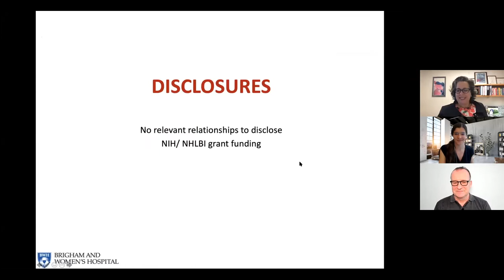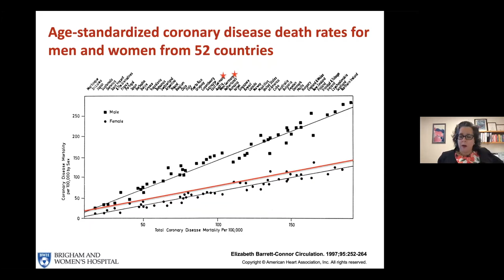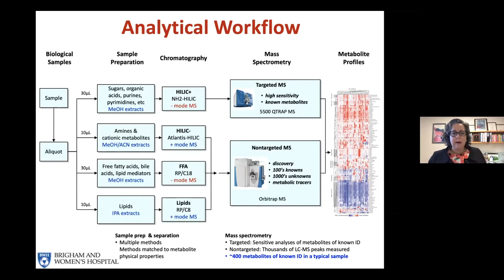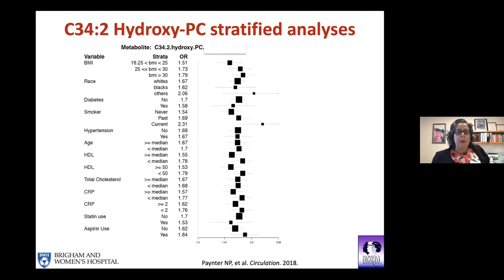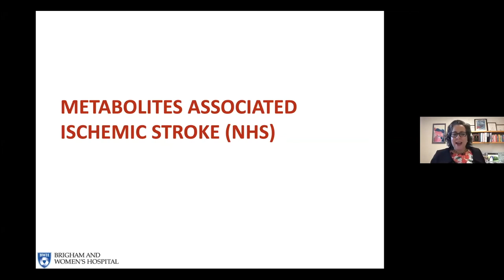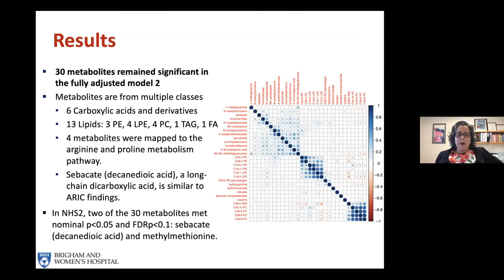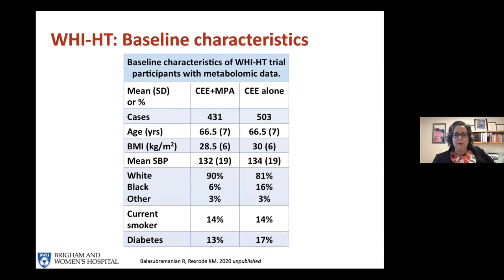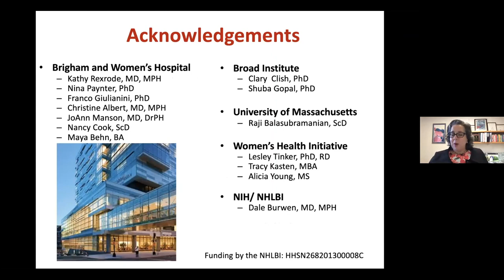BEMC JULY 2020 - Kathryn Rexrode - "Metabolomics of Cardiovascular Disease in Women"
In her lecture, Kathryn Rexrode will share recent metabolomic data related to coronary heart disease, stroke, and mortality as well as describe the impact of hormone therapy on metabolomic profiles. Dr. Rexrode, an internationally recognized women’s health researcher, has lead metabolomic analyses of more than 3,500 women in the Women’s Health Initiative and Nurses’ Health Study.